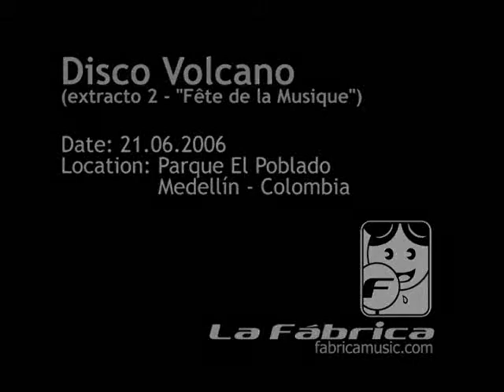Disco Volcano (extracto 2 - "Fête de la Musique")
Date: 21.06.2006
Location: Parque El Poblado (Medellín, Colombia)